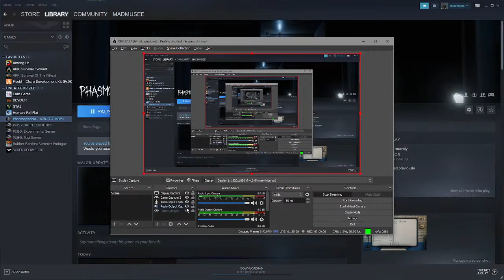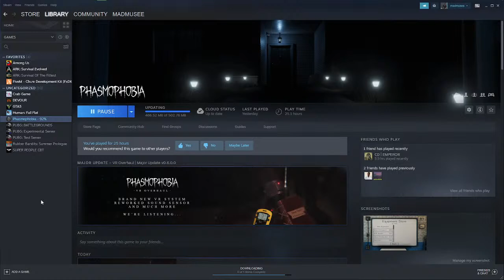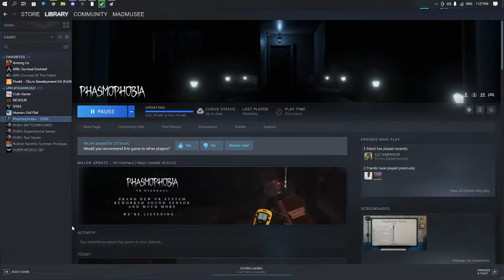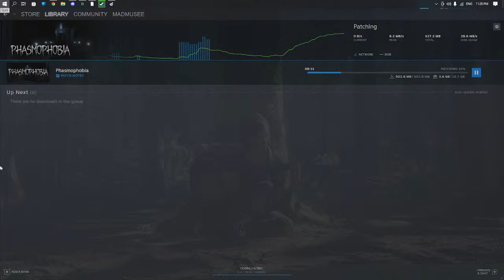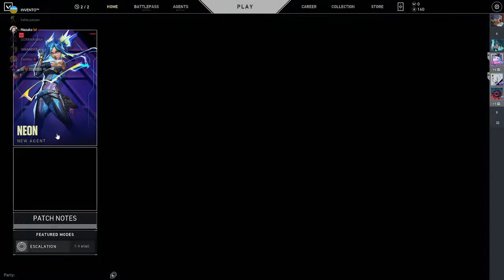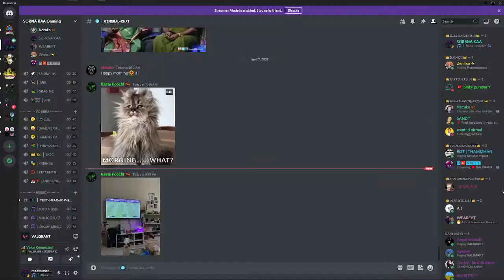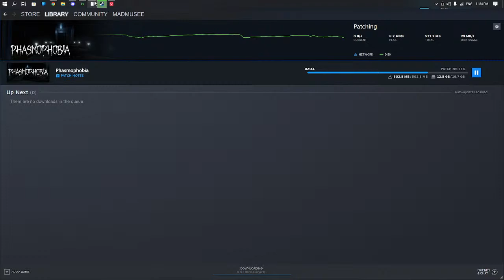valorant with pithukuli kootam | Fun Gameplay | 🔴LIVE | SKYT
gameplay on live
1. PHASMOPHOBIA
2. VALORANT
3. AMONG US
4. DEVOUR
5. ARK
6. RP
& other games.

JOIN WITH SORNA KAA & ENJOY OUR LIVE STREAMING